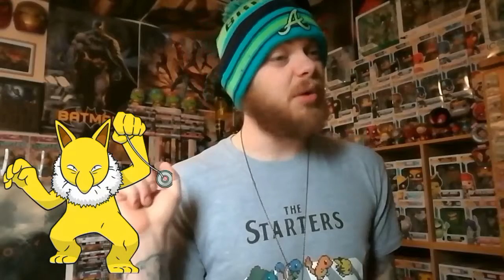The 10 worst Pokémon ever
Heres a little list of the Pokémon I hate the most sorry if yours is in the list but let me no in the comments if you agree or disagree with me